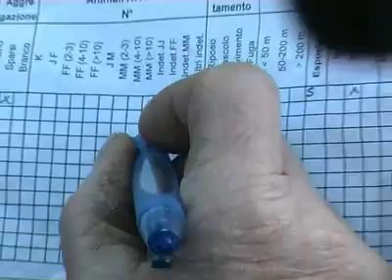Parco Dolomiti Friulane: lo stambecco - 1 di 3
Parco Dolomiti Friulane: lo stambecco